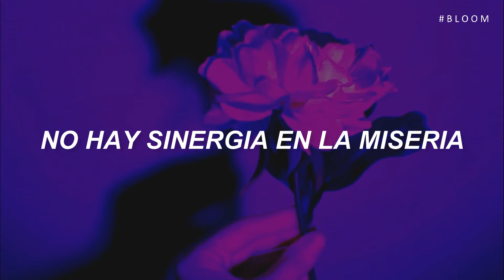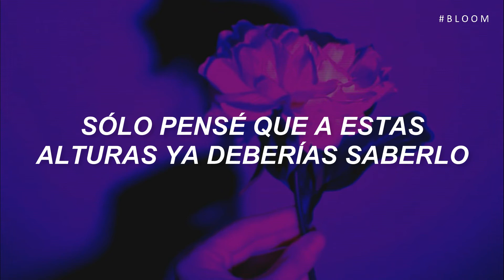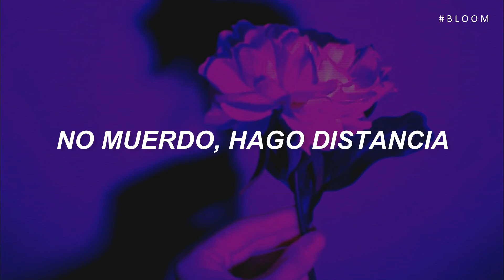Santino Le Saint - I Know [Traducida al Español]